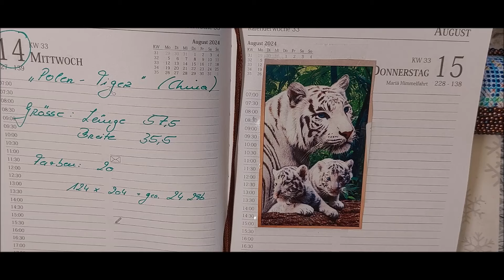perlen sticken, ein kleines stick mit mir an meiner Tigerfamilie